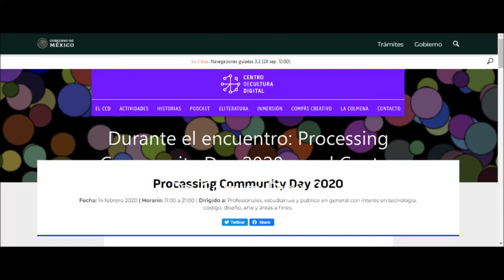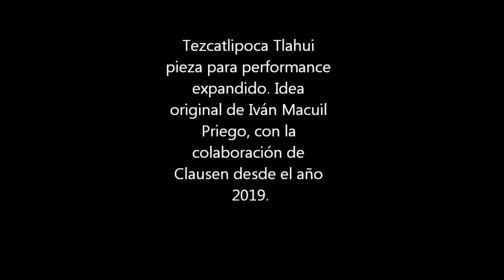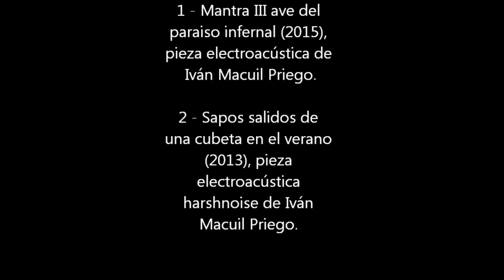Tezcatlipoca Tlahui en el Centro de Cultura Digital, Processing Community Day (1ra parte).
Tezcatlipoca Tlahui; pieza para música, danza y performance expandidos. Presentándose en el Centro de Cultura Digital durante la clausura del
Processing Community Day CCD, el 14 de febrero de 2020 en la Ciudad de México. Interpretan: Clausen e Iván Macuil Priego.
Macuilismo Interactivity Labs 2020.